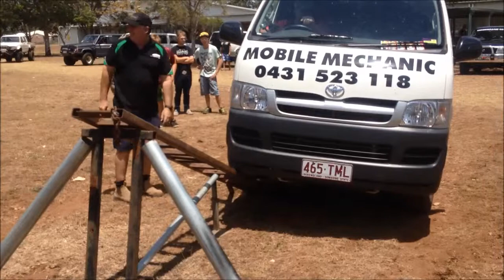Tuff Trucks & Shiny Rims 4x4 & Car Show - 1 Nov 2014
Here is a video of what we got up to Saturday morning with Homebrand 4x4 Offroad Club Inc at Thabeban State School.

For more information on the Rum City Offroader Inc 4wd Club in Bundaberg, check out our Facebook or email the Secretary at .